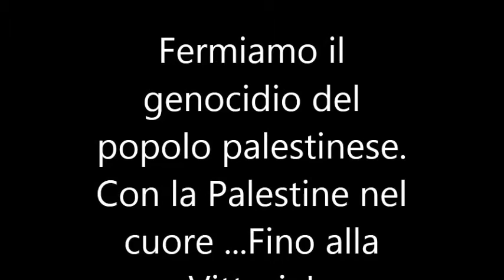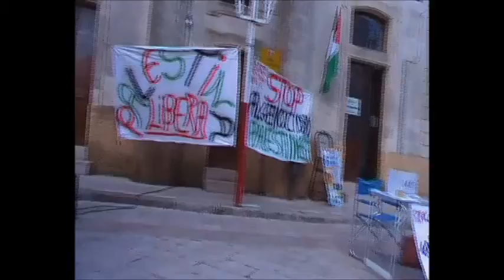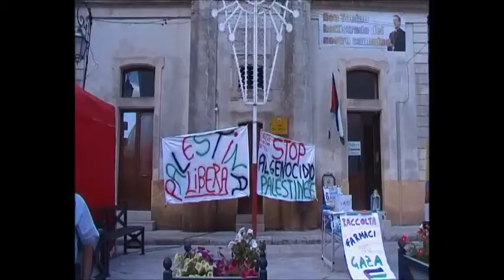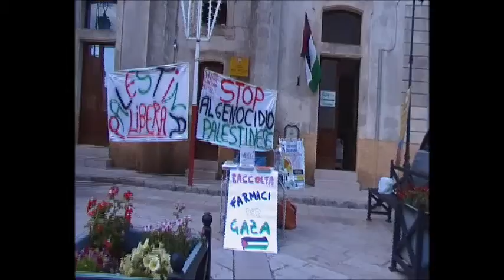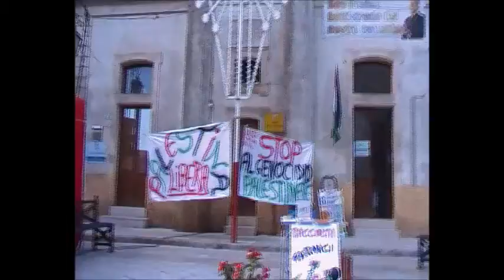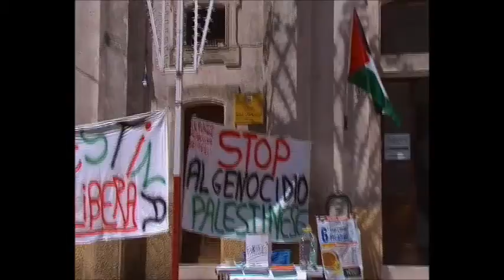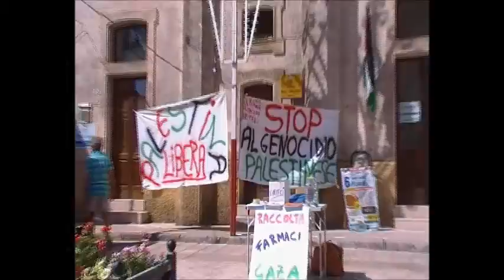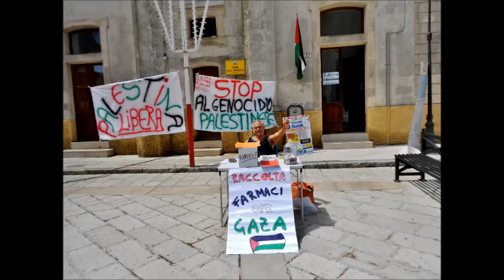FERMIAMO IL MASSACRO E IL GENOCIDIO DEL POPOLO PAESTINESE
CAPO DI LEUCA. RACCOLTA FARMACI PER GAZA.
La Rete per Gaza e per la Palestina del Capo di Leuca organizza una raccolta farmaci per la popolazione di Gaza colpita dall’aggressione militare israeliana.
SERVONO: Antibiotici a largo spettro; Antidolorifici; Antinfiammatori;
Acido tranexamico; Siringhe; Disinfettanti a uso ospedaliero; Garze sterili.
CONFEZIONE INTEGRA CON SCADENZA MINIMA OTTOBRE
Puoi consegnarli nei presidi che stiamo organizzando sul territorio oppure presso le farmacie, gli studi medici e gli esercizi commerciali che espongono questa locandina.
Puoi anche fare una donazione presso gli stessi presidi per l’acquisto di questi farmaci.
Per aiutare la popolazione inerme, abbiamo bisogno del tuo aiuto. Ora. Subito. Qualsiasi donazione e’ indispensabile per salvare la vita di vittime innocenti.
Alla iniziativa partecipano TUTTE le ONG Italiane presenti in Palestina. Tuttavia, per motivi logistici, verrà usato il conto di Terre des Hommes Italia come canale per la raccolta.
Dettagli Via Banca Monte dei Paschi di Siena Ag.57 Milano
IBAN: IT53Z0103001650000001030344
Via Posta:c/c postale 321208 Causale: Medicine Gaza
RISPONDIAMO CON LA SOLIDARIETA’ ALLA VIOLENZA DELLE ARMI!
Rete per Gaza e per la Palestina libera. Capo di Leuca.
Per adesioni e contatti: 338/7248555

RETE PER GAZA. CAPO DI LEUCA.
 Al termine della due giorni di presidio all'interno della festa patronale di San Trifone in Alessano (ospiti del comitato festa, che ringraziamo) siamo felici di comunicare che abbiamo avviato la raccolta farma...ci nelle due farmacie di Alessano e Montesardo dove ci si può recare per comprare i farmaci e lasciarli in deposito finché non passeremo a ritirarli (i farmacisti potranno consigliarvi sull'elenco dei farmaci necessari); abbiamo anche raccolto la somma di €250,26 che verseremo sul c/c di Terre des hommes, ONG che si occupa della raccolta fondi per l'acquisto di materiale sanitario di prima necessità. Grazie a tutti coloro che hanno contribuito. E andiamo avanti!
CON IL POPOLO DI GAZA! CON TUTTI I PALESTINESI!
Senza nessun rispetto per la dignità degli uomini, delle donne, dei bambini.
Senza nessuna pietà verso le centinaia di vittime e le migliaia di feriti privi di ogni minima forma di assistenza e cura.
Senza nessun timore delle vane chiacchiere internazionali di USA ed Europa…
CONTINUA LA STRAGE DEI PALESTINESI NELLA STRISCIA DI GAZA
Dopo aver segregato per anni il popolo di Gaza in una prigione a cielo aperto vietando a chiunque di entrare ed uscire da quel territorio, oggi Israele è passata ad una nuova fase nella sua opera di genocidio del popolo palestinese: LA GUERRA AI CIVILI RINCHIUSI DAL MURO DI CEMENTO ERETTO INTORNO AI CONFINI DELLA STRISCIA.
Rinchiusi nella loro terra senza nessuna possibilità di fuga o di rifugio, gli abitanti di Gaza cadono sotto i colpi dei missili israeliani senza trovare nessuna possibilità di scampo o di rifugio.
NOI SIAMO CON LORO!
L’attacco di Israele nega la libertà di un popolo, non si cura della giustizia e non vuole la pace. Questo dimostrano le sue stragi di bambini innocenti.
Di fronte a tanta crudele determinazione abbiamo interrotto le nostre vacanze e ci siamo organizzati per esprimere in mille modi diversi la nostra solidarietà al popolo palestinese.
Come è avvenuto in tante città d’Italia, d’Europa e del mondo ci mobilitiamo perché sentiamo come intollerabile il genocidio del popolo palestinese in atto.
Ci sentiamo oggi più di sempre abitanti del Mediterraneo ed esigiamo che questo nostro splendido mare non sia più teatro di morte ma culla di libertà.
Chiediamo a gran voce la fine immediata dell’aggressione, il ritiro delle truppe israeliane, l’apertura della Striscia di Gaza, la fine del brutale tentativo di annientamento del popolo palestinese.

Il Centro Culturale Alfonsina Bertelli Motta di Alessano (Lecce) il 27 e 28 luglio 2014 ha partecipato insieme alla Rete per Gaza e per la Palestina libera. Capo di Leuca alla RACCOLTA FARMACI PER GAZA e DONAZIONI in denaro al presidio di due giorni con spicchieraggio e volantinaggio nella Piazza centrale di Alessano P. Don Tonino Bello durante la Festa Patronale S Trifone, e la Fiera e prima ancora per le strade del paese e la Marina di Novaglie.
Come aveva fatto il 28 settembre 2008 nel gemellaggio di Alessano con la città di BETHLEHEM, nel dicembre 2008 contro l'operazione "Piombo Fuso" e il 18 luglio 2014 nel presidio di solidarietà con la lotta del popolo palestinese insieme ai compagni alessanesi.
SEMPRE AFFIANCO ALLA LOTTA DEI POPOLI OPPRESSI
FERMIAMO IL MASSACRO E IL GENOCIDIO DEL POPOLO PALESTINESE
CON LA PALESTINA NEL CUORE ...FINO ALLA VITTORIA!
Alessano 28 luglio 2014
Centro Culturale Alfonsina Bertelli Motta.